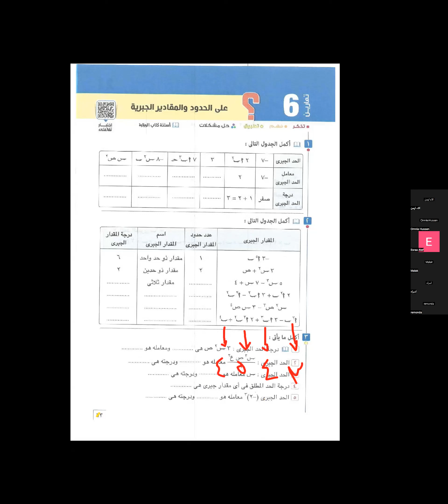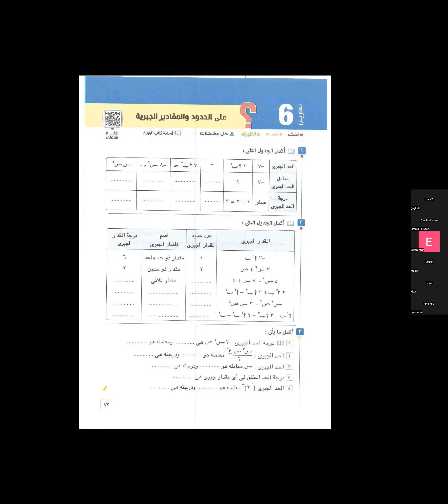مديرة المنصة
ا/ امنية حسين